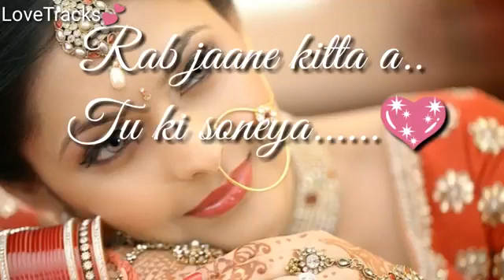30 May 2021